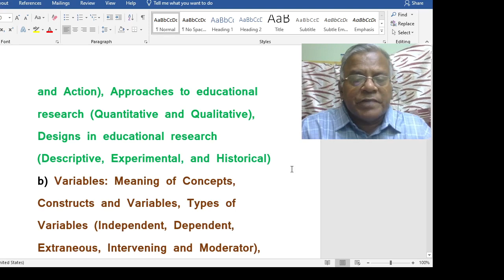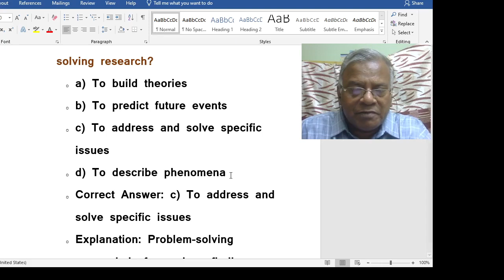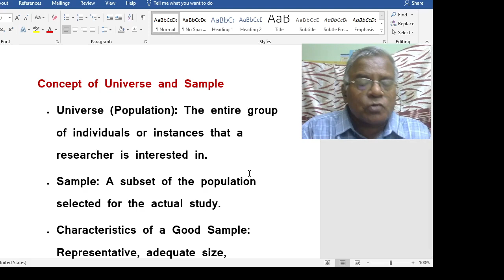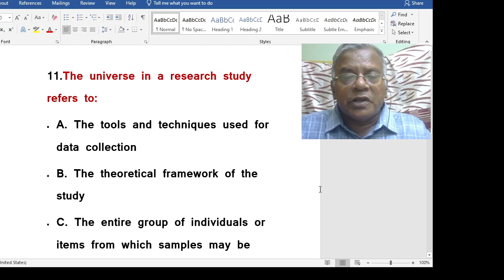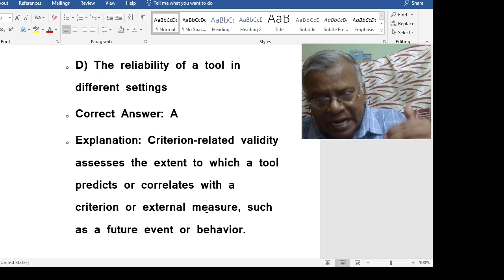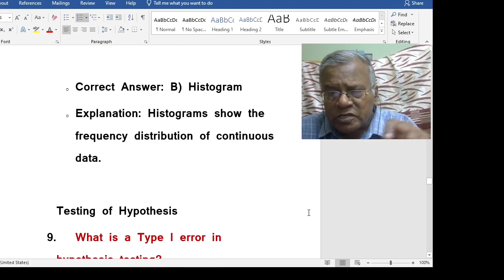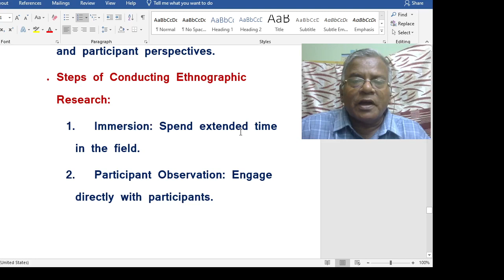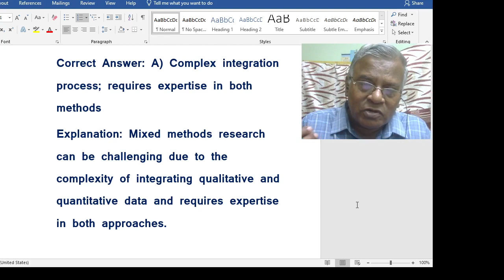Unit 6: Research in Education & Qns./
HELLO FRIENDS